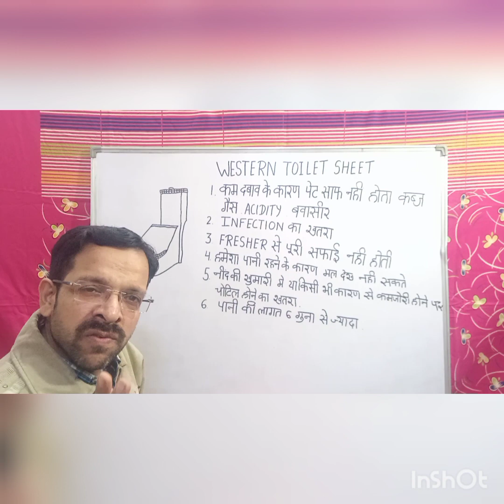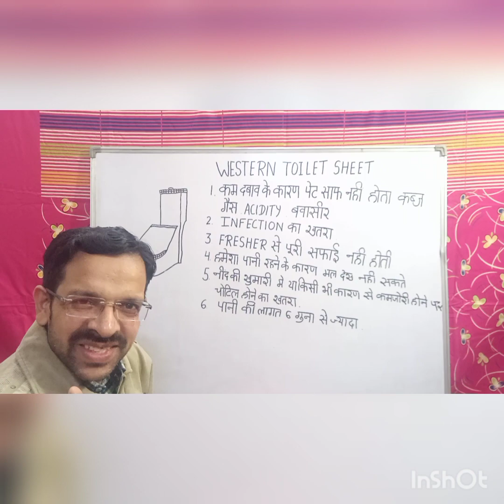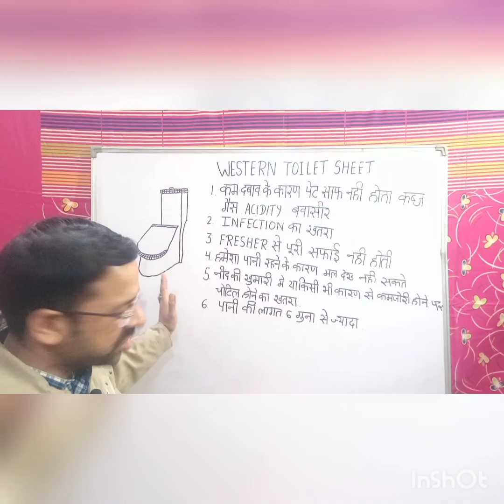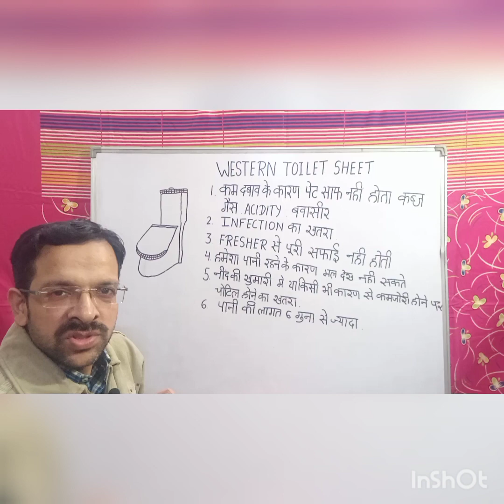पाचन तंत्र मे सुधार की एक छोटी सी कोशिश